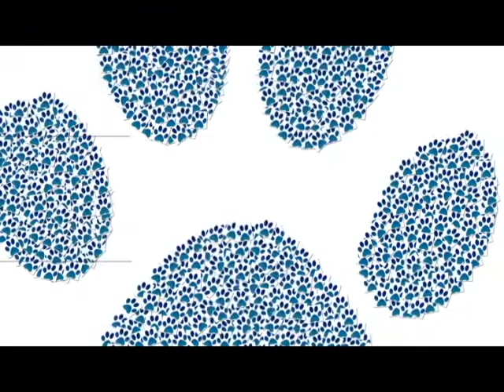Disaster Preparedness For You and Your Dog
Florida Dog Bite Insurance

Owning a pet comes with additional responsibilities, so it's not a surprise that additional precautions need to be taken in the event that a natural disaster strikes.

Many individuals know what to do in the event of an emergency, but when you can call yourself a dog owner, it's not as easy as grabbing your emergency kit and evacuating the premise. Read some of our tips on how to be prepared in case of a disaster.

Temporary Homes
- Ask your trusty veterinarian if they have a preferred list of kennels and facilities.
- Contact animal shelters and inquire if they provide shelter during emergency situations.
- Contact the Red Cross disaster shelter and ask if they accept pets.
- Or contact family members, friends, and even hotels out of the area that allow pets.

Emergency Kits
- Aside from general emergency kit items, dog owners should be prepared to store an additional bag with your dog's necessities. Your list of essentials should include:
- One week's worth of canned dry food
- Litter trays and paper towels
- One extra leash and one extra collar
- Copies of medical records locked into a waterproof container
- Medications
- Dog crate or carrier for easier travel
- Flashlight
- Blanket
- Bottled water

Identification
Acquire a rescue alert sticker for your dog. This sticker is extremely beneficial during emergency situations and may easily contribute to your dog's safety.

Evacuation Plan
In the event of an unforeseeable crisis, having a plan to follow will make it much easier for you and your dog.
- Write down and practice all evacuation routes.
- Store all emergency kits near the exits.
- Listen and follow all signs and warnings of a storm or disaster.

F.I.DO., the Federation of Insured Dog Owners, Inc., now offers the Covered Canine Policy, an exclusive product and benefit for F.I.DO. members only. This policy is presently available in Florida. It will protect you should your dog bite an individual and cause harm. It does not exclude any breed of dog and starts as low as $75 per dog, per year.